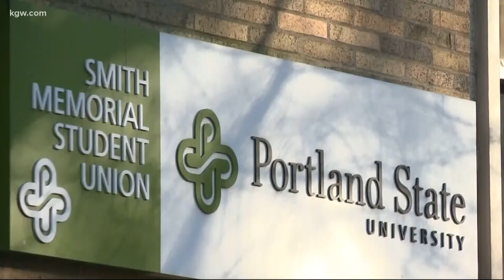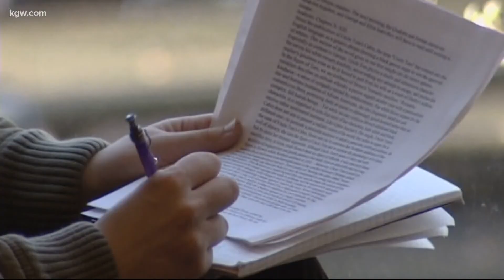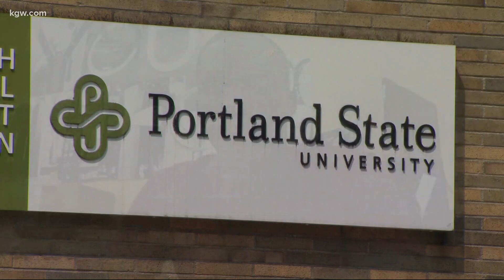International college students uncertain about education in the fall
After the Trump Administration rolled back its directive regarding international students and their ability to stay in the U.S., some are still feeling wary. Christine Pitawanich spoke with a few PSU students about their feelings.